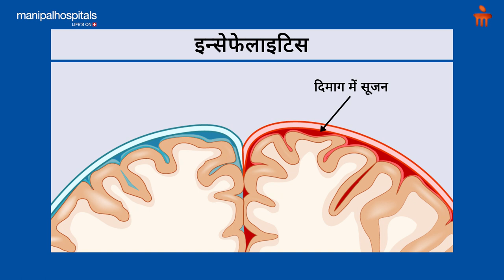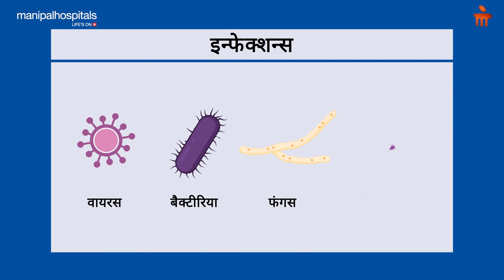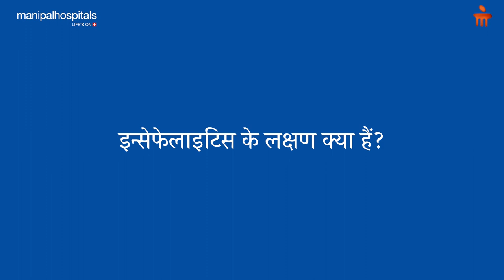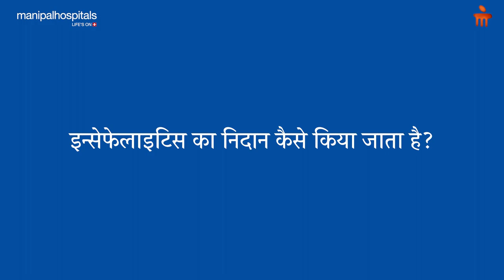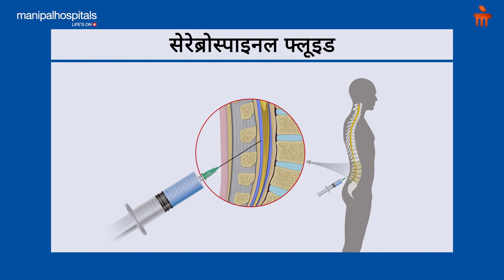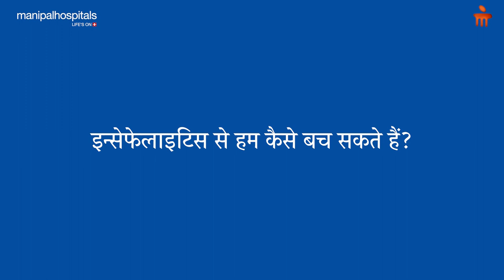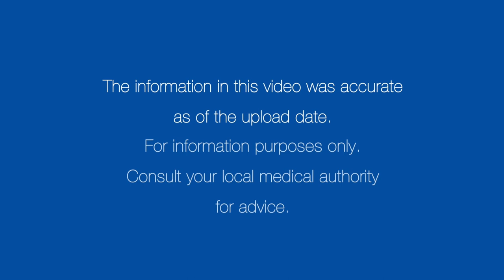इन्सेफेलाइटिस: प्रकार, कारण, लक्षण, निदान, प्रभाव, इलाज, बचाव | Manipal Hospitals India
इन्सेफेलाइटिस में दिमाग में सूजन आ जाती है, इन्सेफेलाइटिस के कितने प्रकार हैं, इन्सेफेलाइटिस किन कारणों से होता है, इन्सेफेलाइटिस के क्या लक्षण होते हैं, इन्सेफेलाइटिस  का निदान व इलाज कैसे किया जाता है, इन्सेफेलाइटिस से संबन्धित परेशानियाँ क्या हैं, इन्सेफेलाइटिस से बचाव का तरीका क्या है, बताएंगे  मणिपाल अस्पताल, जयपुर से, डॉ. श्रवण कुमार चौधरी।

00:29 - What is Encephalitis? What are the types of encephalitis?
01:14 - What causes encephalitis?
02:01 - What are the symptoms of encephalitis?
03:20 - How is encephalitis diagnosed?
05:00 - How can we avoid encephalitis?
06:26 - How is encephalitis treated?